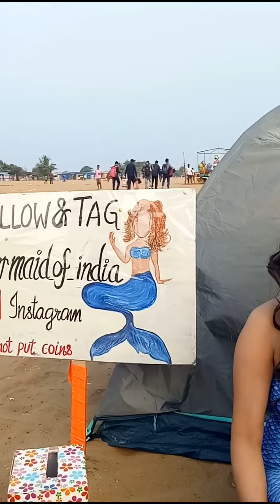Marina beach Chennai.